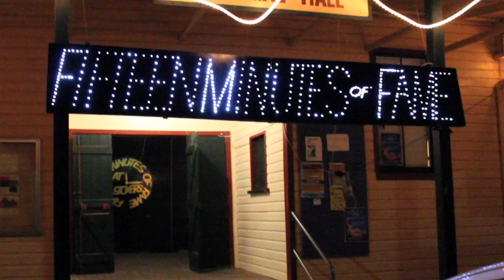Fifteen Minutes of Fame, at Stokers Siding.mov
Held every month on the first Friday at Stokers Siding Hall, Fifteen Minutes of Fame is a fun night, where you can be entertained by local singers, musicians, groups and chiors, and eat a hearty meal from the community group running Fifteen Minutes of Fame. Stokers siding is near Murwillumbah just south of the NSW  Qld border, on the Burringbah Range. Recorded live on Friday May 6th 2011.